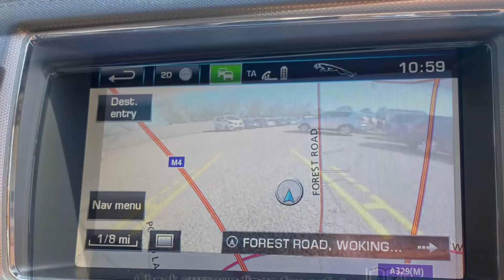Jaguar XF 2.2 Sport Auto